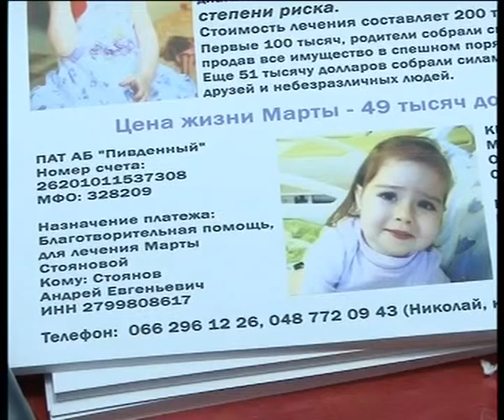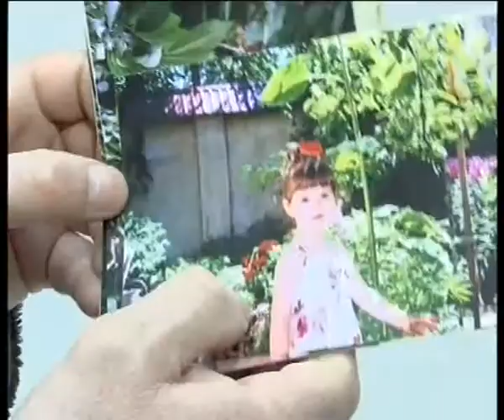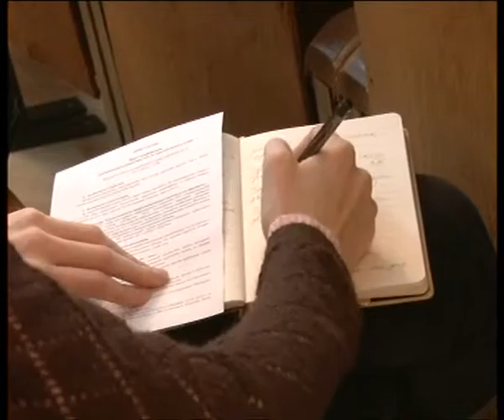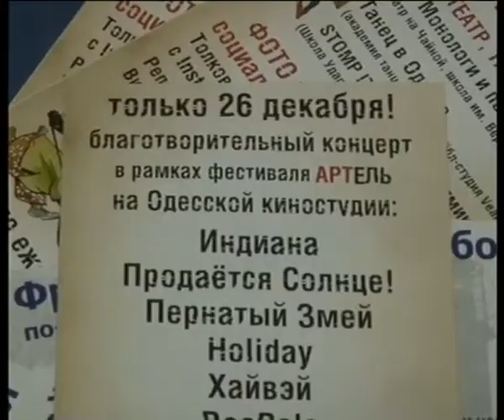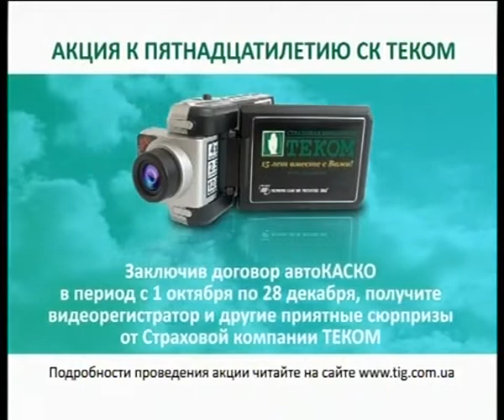Новости в 19.00 с Ириной Коробко 26 декабря 2012 года